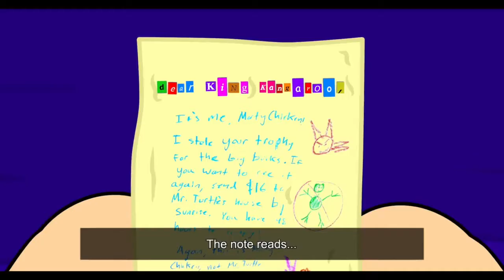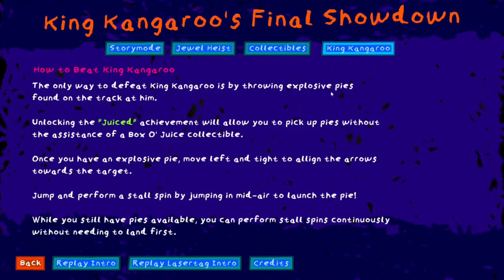The Floor Is Still Really Cheap Lava Final Phase Be Crayyyy